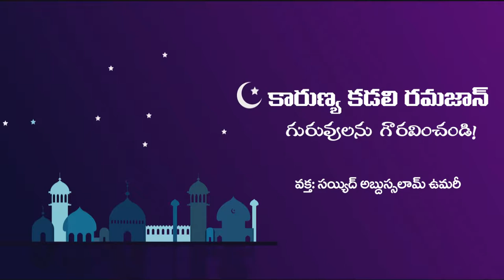గురువులను గౌరవించండి / Respect the teachers!